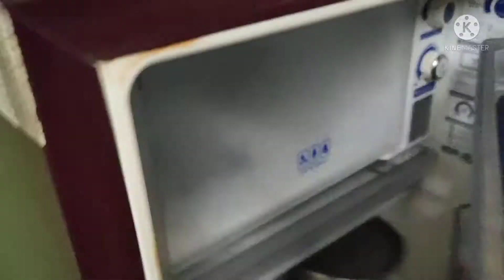కొబ్బరి కాయ నుండి కొబ్బరి ను ఈవిధంగా వేరుచేయండి/how to separate coconut pulp from coconut/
అందరికీ నమస్కారం అండి 🙏
ఇల్లు ఆనందాల హరివిల్లు ఛానల్ కు స్వాగతం.
మన చానెల్ లో home organization కు సంబంధించి అనేక వీడియోలు future లోpost చేస్తాను.
please keep your respectable comments.

.Lakshmi